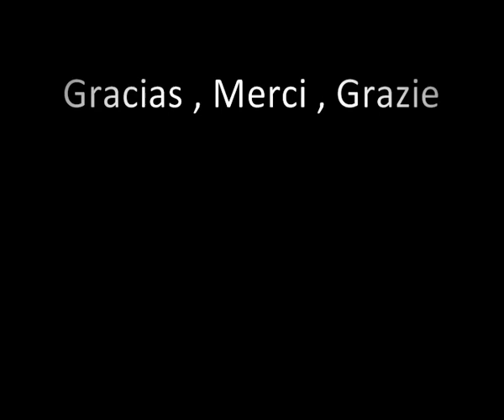Virtual Sailor Ships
IBRA FERRIES!